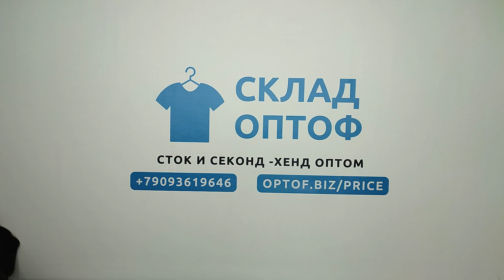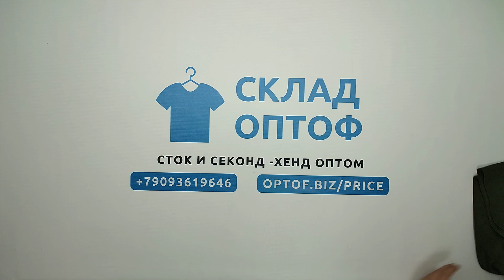24407 Большие размеры микс женский 92102 (cream/extra) 21 пак 25кг 7,95€/кг 94шт